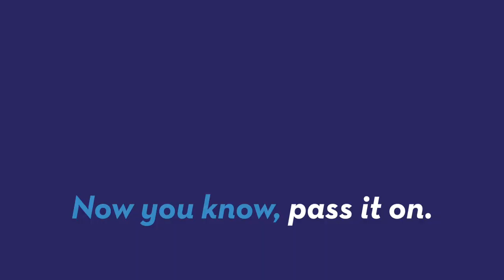Cow and Pit Bull Find Happiness Together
A cow and pit bull were both rescued from bad situations and now find comfort in each other.